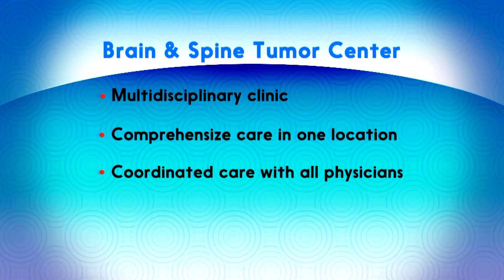What is Neuro-oncology? – Wendy Sherman, MD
Neuro-oncology is a specialty that involves diagnosis and treatment of tumors of the central nervous system, neurologic complications of cancer, and neurologic complications as the result of cancer treatments. West Michigan’s only neuro-oncologist, Dr. Sherman, will discuss the different types of neuro complications treated right here at the Spectrum Health Medical Group Brain & Spine Tumor Center.